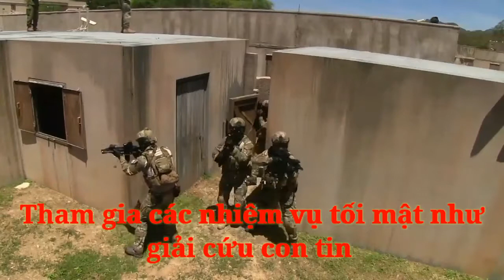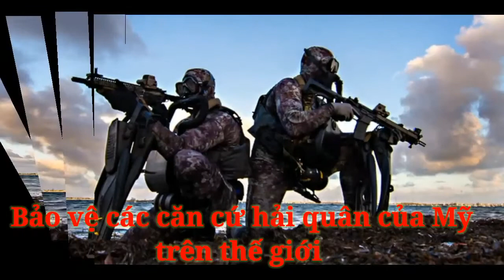Seal Team Six Của Quân Đội Mỹ.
Lực lượng đặc biệt của quân đội Hoa Kỳ seal team 6.